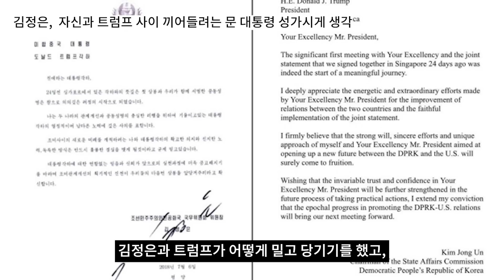(특종르포)북한김정은작심발표! 문재인 이런자였다! 김정은도 트럼프도 외면했던 문재인!